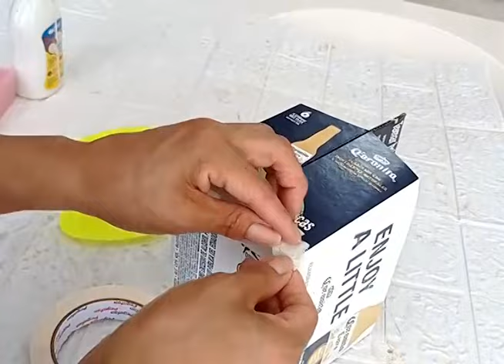¡ME DIJERON PARA QUE GUARDAS ESE RECICLAJE - MIRA EN QUE LO CONVERTI !! 😮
Hola mis Queridos Amig@s 💕💕Tienes cajitas de Cerveza, no los tires ♻️ mira que hermosa Manualidad vamos hacer💕😍    Para que el canal siga creciendo 💪 los invito A👉

✅ MATERIALES
_ CAJA DE CERVEZA
_ ESPONJA
_ HISOPO
_ CINTA MASKIN TAPE
_ CUERDA YUTE
_ TEMPERA BLANCA
_ TEMPERA APU PLATEADO
_ TEMPERA APU CIELITO  (PARA DIBUJAR LAS FLORES)
_ TEMPERA APU CELESTE  CIELO (PARA DIBUJAR LAS FLORES)
_ ETIQUETAS CON DISEÑO
_ TIJERA
_ PISTOLA DE SILICONA, SILICONA LIQUIDA Ó GOMA